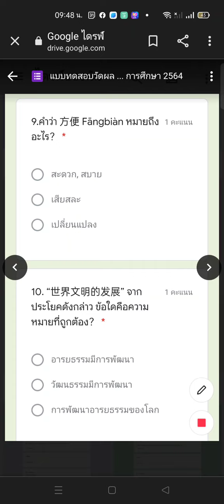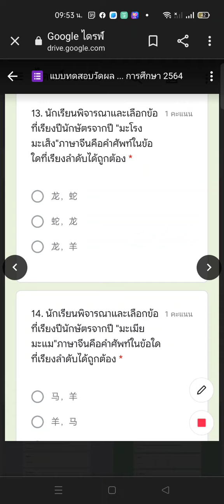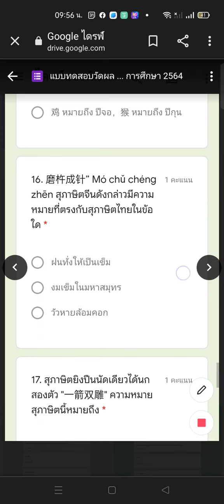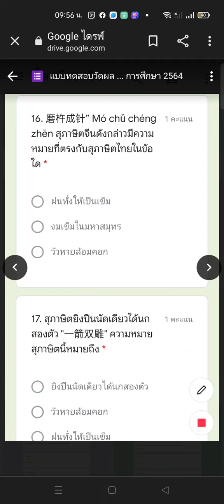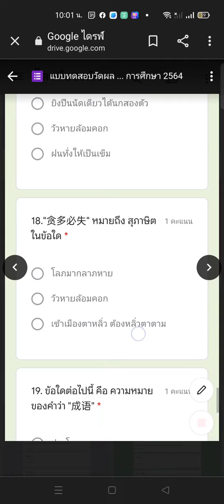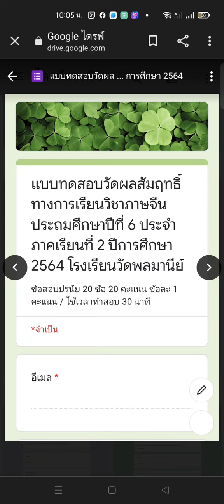เฉลยข้อสอบ ป.6 ก่อนปิดภาคเรียนที่ 2 ปีการศึกษา 2565